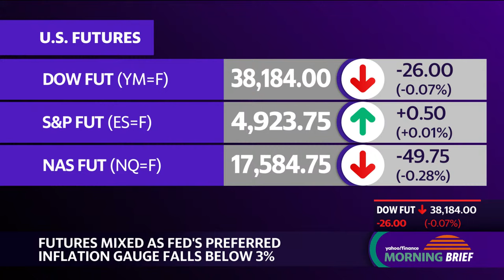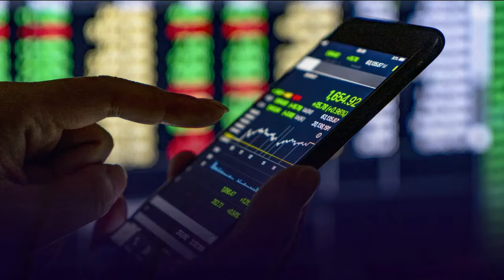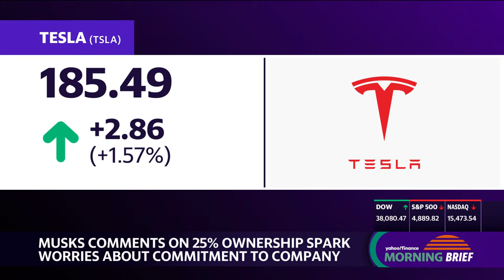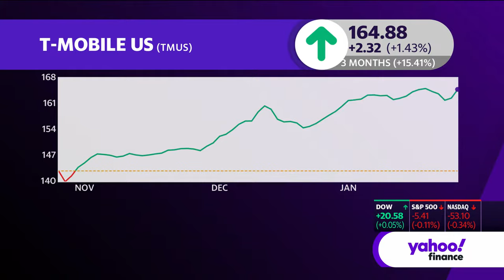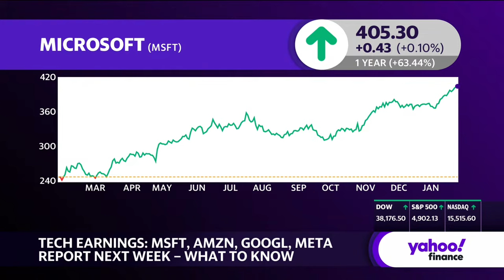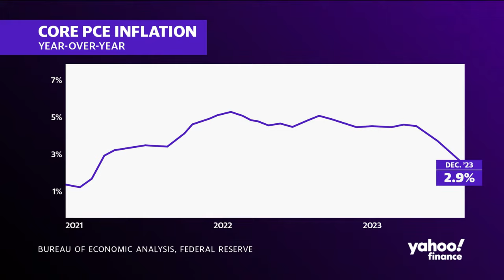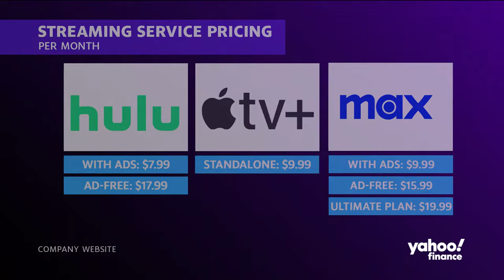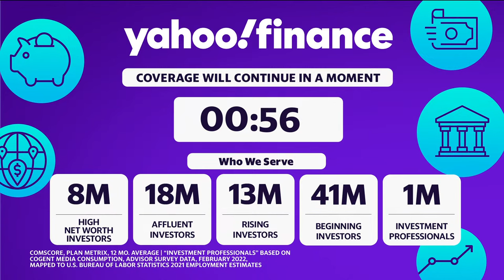Stock market today: Stocks rise as investors embrace optimistic inflation data | January 26, 2024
Stocks bounced back Friday afternoon following looking past a gloomy outlook from Intel and embracing a key inflation reading seen as influential in the timing of an interest rate cut.

The S&P 500 (^GSPC) rose 0.2% after a winning Thursday saw the benchmark close at another record high. The Dow Jones Industrial Average (^DJI) increased 0.3% or about 130 points, while the tech-heavy Nasdaq Composite (^IXIC) edged up 0.1%

Techs lagged behind the other indexes after Intel's (INTC) first quarter outlook fell well short of Wall Street expectations, somewhat denting the AI-fueled hopes that have helped lift stocks to record highs. Intel shares 10% during afternoon trading, with peers AMD (AMD) and Nvidia (NVDA) also taking a slight knock.

The release of the PCE index for December painted a rosy inflation picture for investors, however. "Core" PCE, the inflation gauge commonly known as the Fed's preferred measure, fell below 3% on an annual basis, the slowest rate of growth since March 2021.

That number, combined with a hotter-than-expected early estimate on fourth quarter US GDP, could further the notion that the US economy is headed for a "soft landing."

Central bankers will huddle next week for their first policy meeting of the year. They are widely expected to keep interest rates steady. But the latest string of positive economic data will likely prompt them to begin cutting rates later this year, perhaps as early as March.